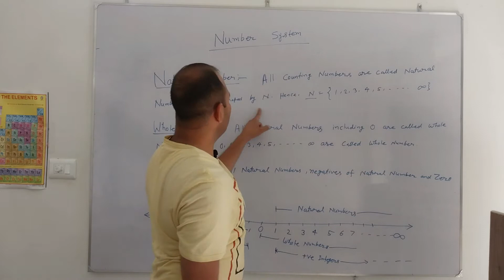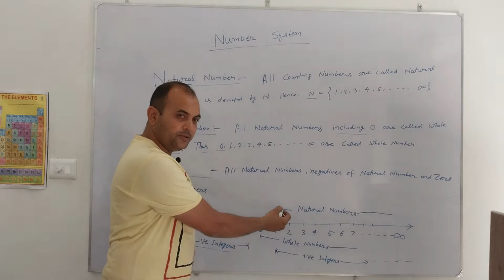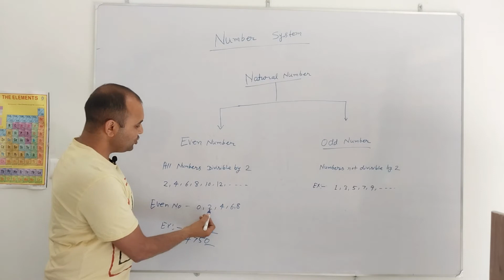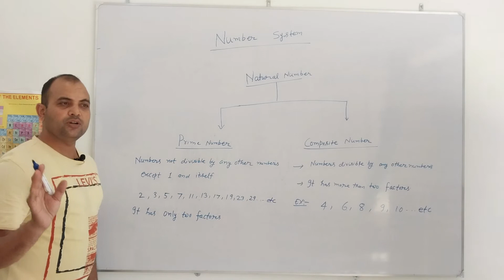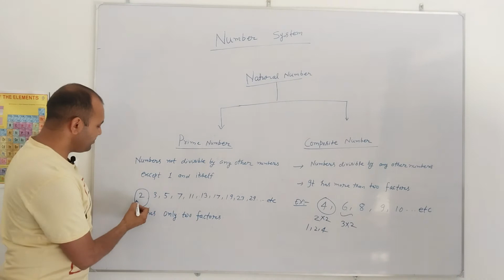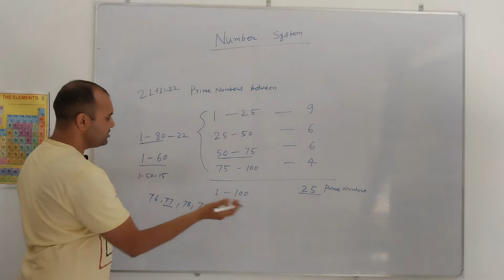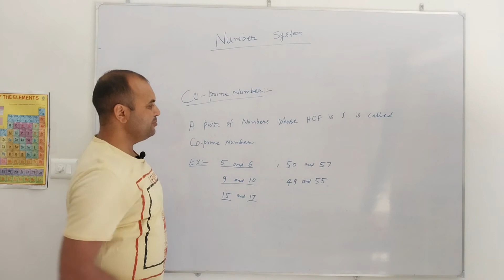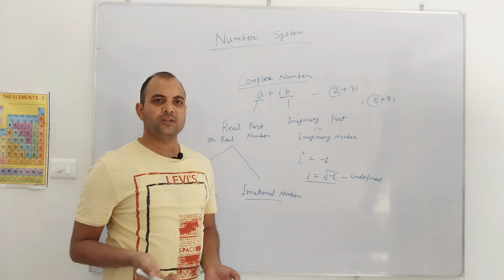Number System Part- 1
Mathematics:                   Number System Series  Class-1
                                           (Complete knowledge from Basic to Advance Level)
                                                        by
                                                            Pradeep Sir
Useful for all competitive Examinations like Air Force, Army, Navy, SSC GD, Bihar and Jharkhand Police, NTPC, Railway Group D, SSC, Banking, CGL e.t.c
Also useful for Academic classes like - Class 7, Class 8 and Class 9
Offline classes is also running at Guru Dron Defence Academy , Civil Line Deoghar( Jharkhand)

Guru Dron Defence Academy
Est. 2022 Civil Line Deoghar, Jharkhand

Directors of Guru Dron Defence Academy
PRADEEP KUMAR (An Ex-Air Force Officer)
 Mathematics classes for all competitive exam
• Defence Classes
Air Force (Group X & Y)
Army
Navy
SSC GD

और यदि आप हमारे ऑनसाइट क्लासेस (Onsite Classes) Deoghar (Jharkhand) से तैयारी करना चाहते हैं तो आप ई-मेल (E-Mail) और ऑनलाइन रजिस्ट्रेशन (Online Registration) करें ।

• हम छात्रों के लिए रहने और खाने की सुविधा भी प्रदान करते हैं ।

Address: Near Mahaveer Temple
          Behind Shree Sewa Sadan
          Nandan Pahad Road
          Civil Line Deoghar (Jharkhand) 814112

जय हिंद।

• Academic Classes
• English Communication &
• Computer Education